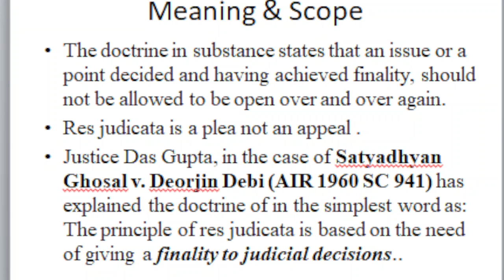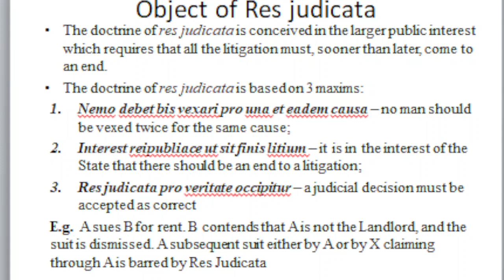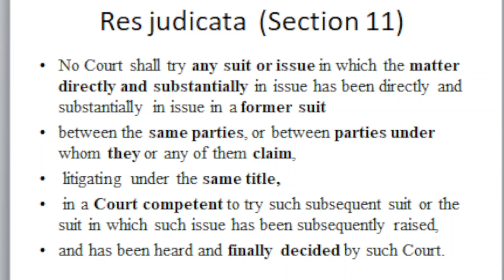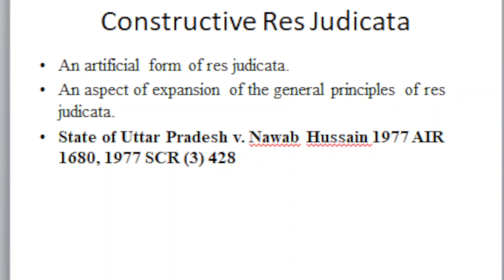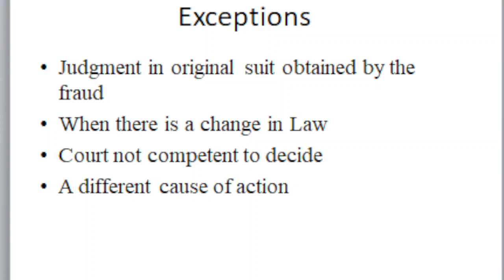Principle of res judicata: Section 11 CPC : by Ritika Tejpal, Intern at ubAdvocate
Ritika Tejpal
Link for Form of Internship

Filing same suit again- Bar of re-litigation - Res Judicata: Section 11 CPC

The doctrine in substance states that an issue or a point decided and having achieved finality, should not be allowed to be open over and over again. Res judicata is a plea not an appeal . Justice Das Gupta, in the case of Satyadhyan Ghosal v. Deorjin Debi (1960) has explained the doctrine of in the simplest word as: The principle of res judicata is based on the need of giving a finality to judicial decisions. What it says is that once a res judicata, it shall not be adjudged again. Primarily it applies as between past litigation and future litigation.

The doctrine of res judicata is conceived in the larger public interest which requires that all the litigation must, sooner than later, come to an end.
The doctrine of res judicata is based on 3 maxims:
Nemo debet bis vexari pro una et eadem causa ,Interest reipubliace ut sit finis litium and
Res judicata pro veritate occipitur.

The principle is also founded on justice, equity and good conscience which require that a party who has once succeeded on an issue should not be harassed by multiplicity of proceedings involving the same issue.

Section 11 CPC reads as ‘No Court shall try any suit or issue in which the matter directly and substantially in issue has been directly and substantially in issue in a former suit between the same parties, or between parties under whom they or any of them claim,litigating under the same title,in a Court competent to try such subsequent suit or the suit in which such issue has been subsequently raised, and has been heard and finally decided by such Court’.

There are following conditions that are must to form Res-Judicata under section 11 CPC-

Matter in a suit – A matter cannot be considered to have been directly and substantially in issue in a suit unless it is alleged by one party and denied or admitted, either expressly or by necessary proposition.
Same parties or parties under whom any of them claim – next important condition is that parties should be the same. A party is a person whose name is on the record at the time of the decision. Besides, a party may be a person who has mediated in the suit.
Litigation under the same title – It means that the subsequent suit must have litigated under the same title as that of the former suit.
Competent Court –It is essential that the court which tried the former suit must have been a court competent to try the subsequent suit.
 Finality – It states that the court has exercised its judicial mind and has, after argument and consideration, concluded the contested matter

There are certain Exceptions as well to this principle i.e. Judgment in original suit obtained by the fraud, When there is a change in Law, Court not competent to decide and A different cause of action arose etc.

Thus this principle is mere laid down to avoid unnecessary harassment and to avoid wastage of time of the court. Also the principle is different from the instances involving the withdrawal of suits, which is provided under Order XXIII of the CPC. The plaintiff is always free to institute a fresh suit if he has taken permission under Rule (1) (3) of Order XXIII.